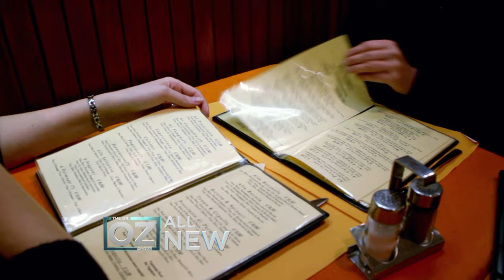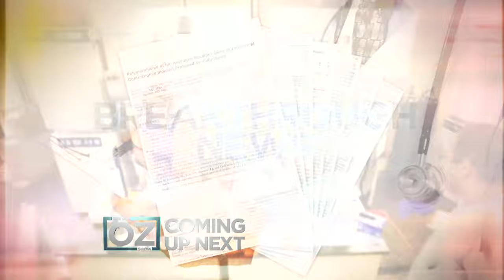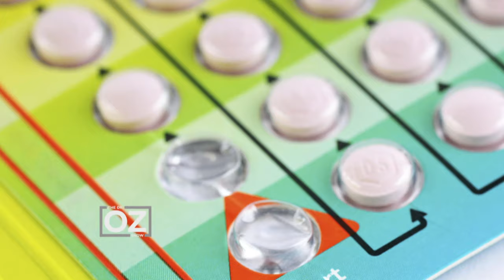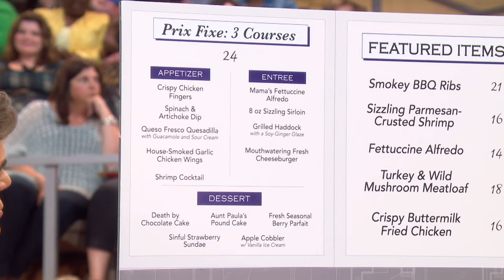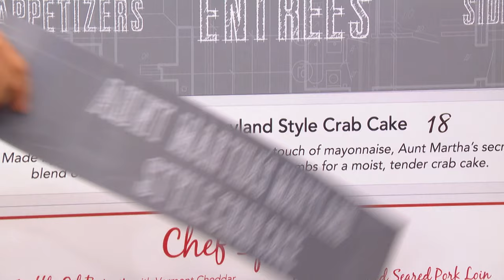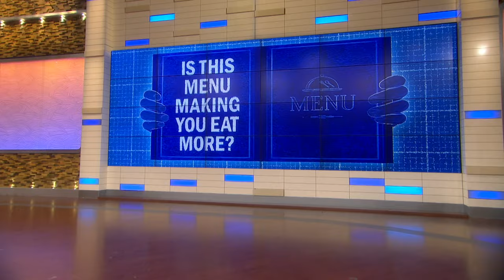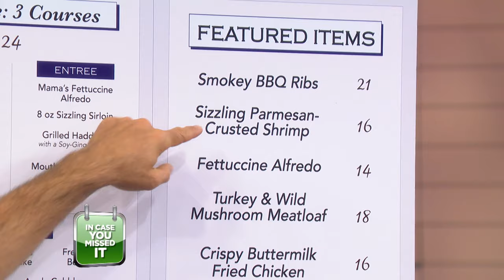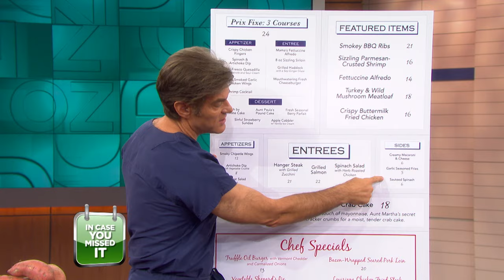Reduce Stomach Cancer Risks: Prevention Tips and Insights | Dr. Oz | S6 | Ep 29 | Full Episode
In this episode, join Dr. Oz as he explores the lifestyle changes and preventive measures that can significantly reduce your risk of stomach cancer.

Also, Dr. Oz discusses the signs to watch out for that indicate your body might not be responding well to birth control pills.

Plus, understanding the symptoms of appendicitis can be life-saving. Discover the warning signs and when to seek medical attention.